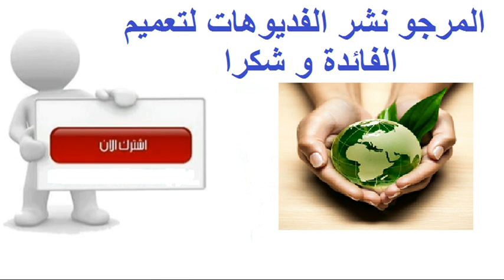معلومات طبية لعلاج الامساك